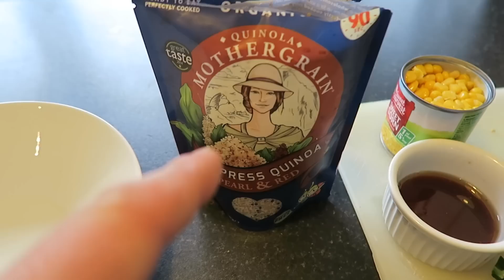THE AMSTERDAM RECOVERY | Going Vegan?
In this series I take you through an evening of my IIFYM style of eating. Although I don't count my macros specifically, I estimate my calorie consumption each day and eat whatever I want as long as it fits my dietary requirements. I am currently bulking and so this largely consists of eating as much food as possible! If you like food porn, you've come to the right place.

This weekend I was in Amsterdam for my brother's stag do & so today I decided to do a bit of a detox. The question is however, am I going vegan?...